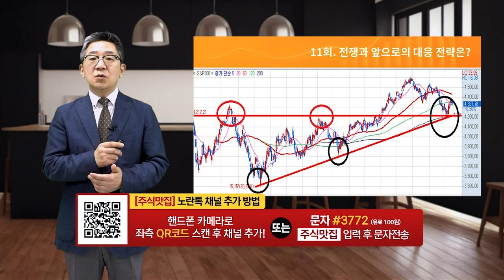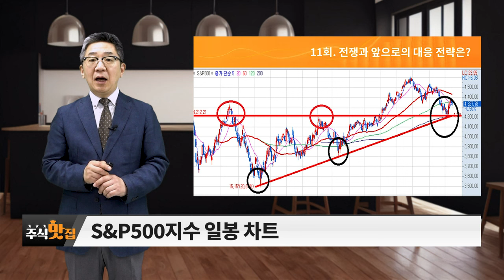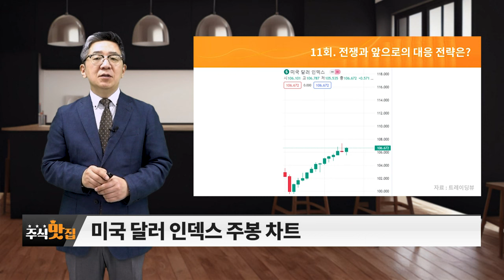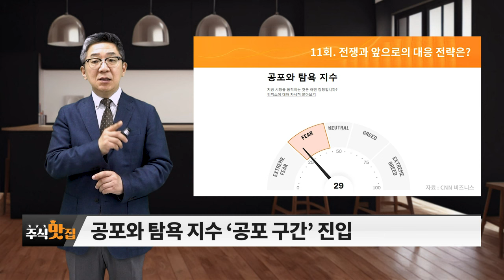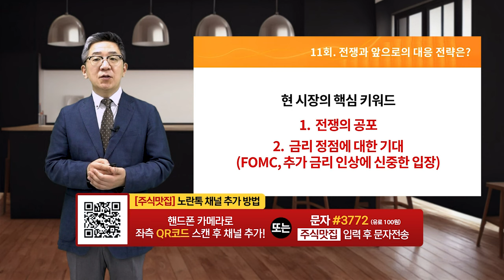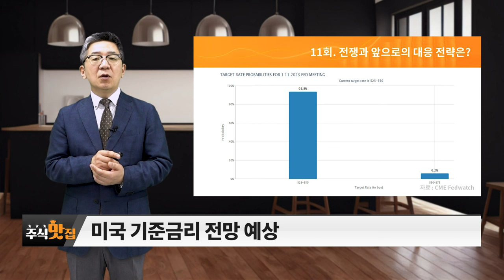전쟁과 앞으로의 대응 전략은?_이데일리맵 조진표_주식 맛집 20231028